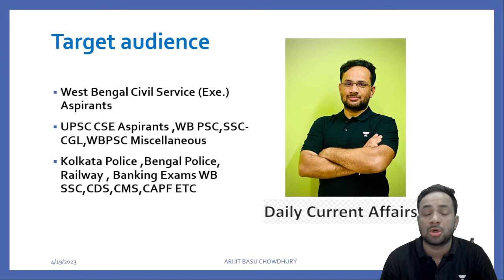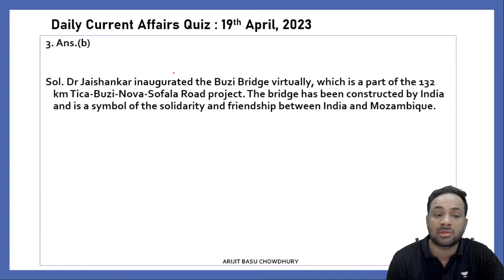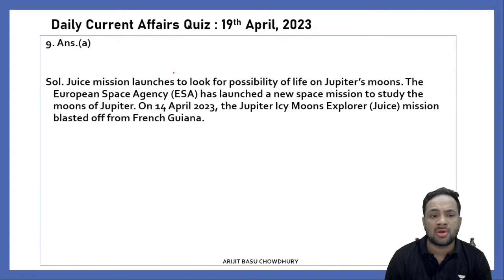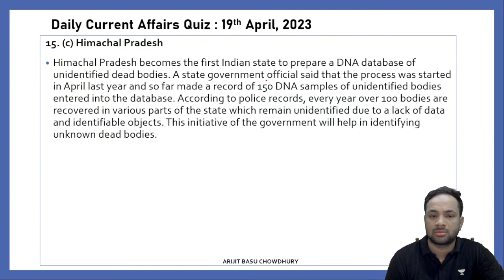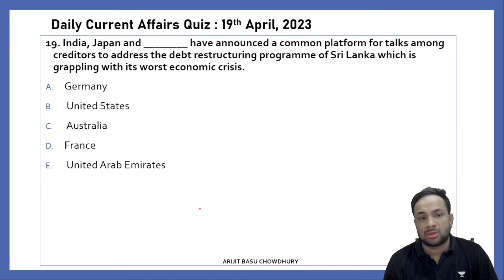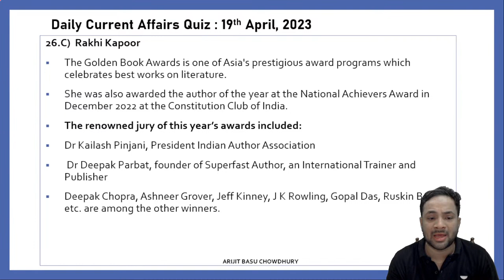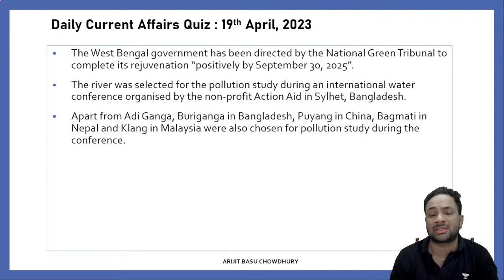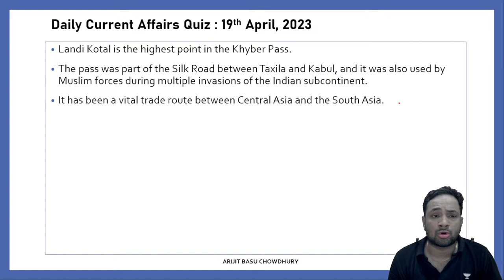April Current Affairs | 19th April | WBCS/WBP Exams | Arijit Basu Chowdhury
In this video, Educator Arijit Basu Chowdhury will be discussing the 19th April Current Affairs based on Technology, Economy, Defence, Awards, Sports and more topics for the preparation of WBCS/WBP Exams.

Call Arijit Basu Chowdhury's team on 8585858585 and take your State PSCs Preparations to the next level.

➤ About the Educator:  Arijit Basu Chowdhury is one of the well-known educators of Polity, Economy, Indian History, Geography, International relations & Current Affairs in West Bengal. He has 5 years of experience in teaching. He is very crisp in teaching skills & methods. He has appeared in WBPSC Exams.

You can enroll to Unacademy Subscription and get the following benefits:
1. Learn from your favourite teacher
2. Dedicated DOUBT sessions
3. One Subscription, Unlimited Access to Live Online Classes and Videos
4. Real-time interaction with best-in-class teachers
5. You can ask doubts in live online classes
6. Limited students in each Class
7. Download the videos & watch them offline